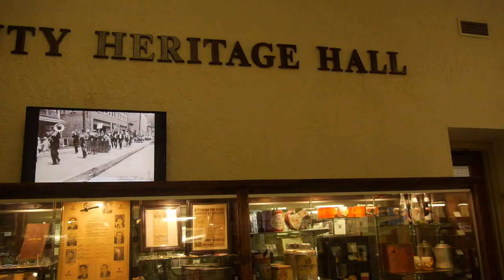Herbie Deskins - Documentary